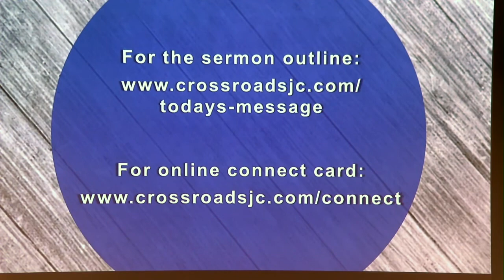Honest to God - Part 4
Join us for part 4 of our current series "Honest to God" as we talk about being honest about our failures with guest speaker Corey Sargent!